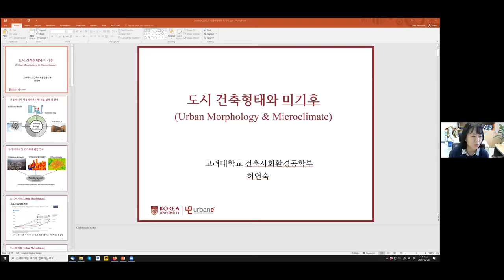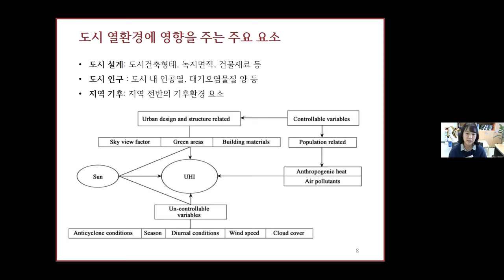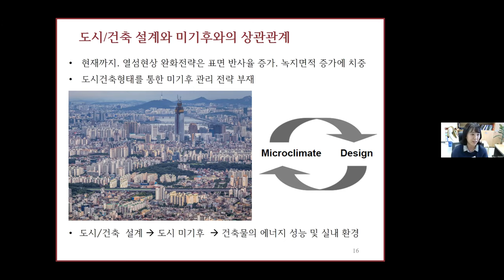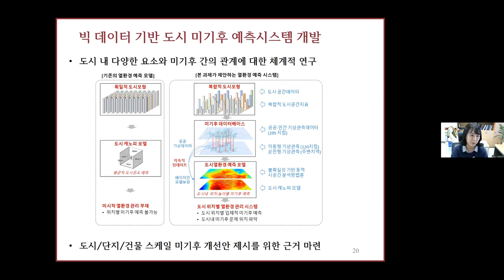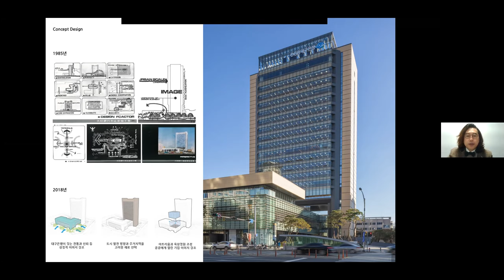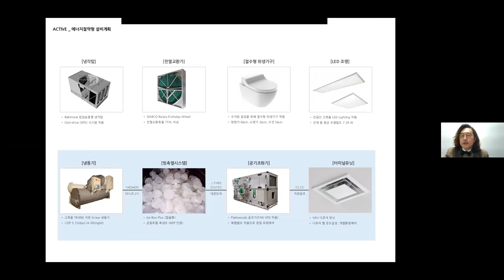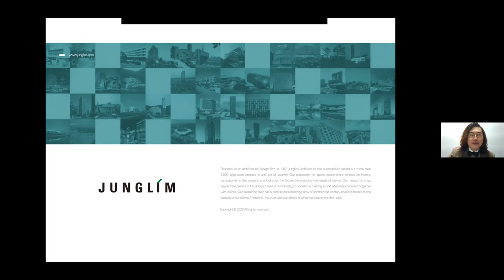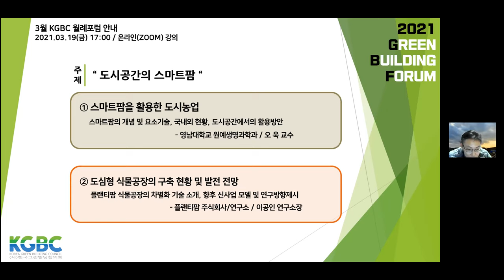KGBC 2월 월례포럼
2021년 02월 26일 (금) KGBC 2월 월례포럼 영상입니다.